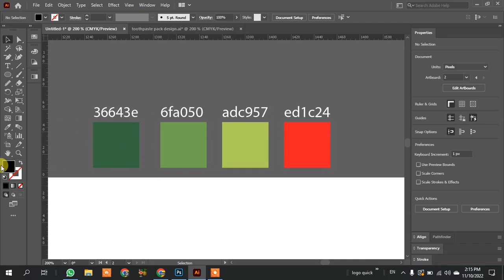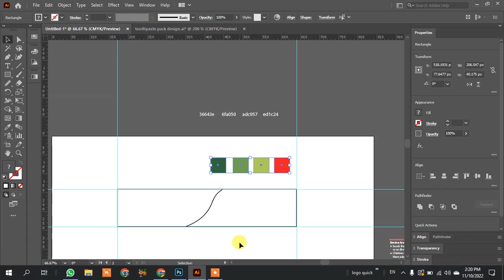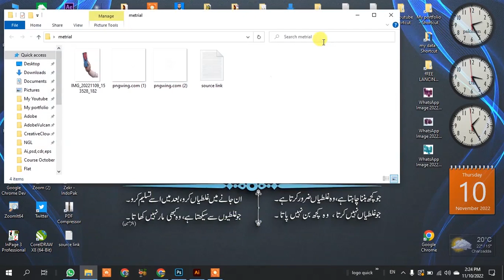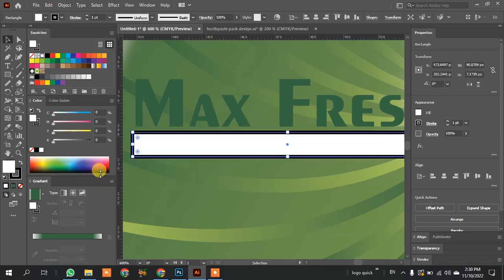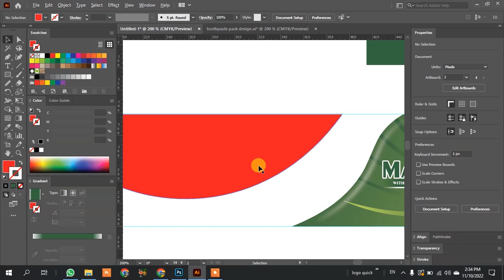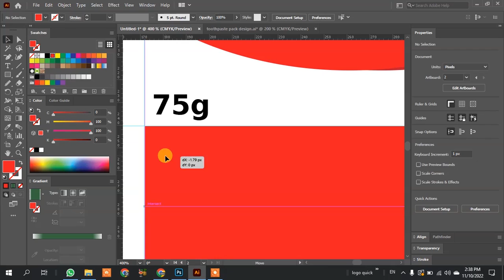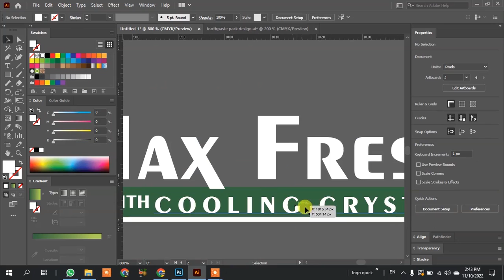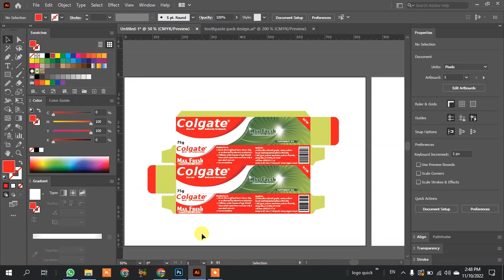pack design | toothpaste pack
i created a atrractvie toothpaste box design in this video.
you can se the bassic design die in my previous video.
source links:
font
color codes:
36643e     6fa050     abc957     ed1c24